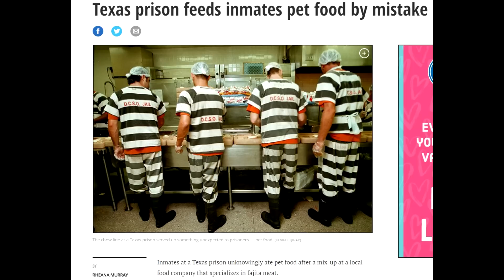5 Myths about Prison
In this video I talk about 5 myths about prison that I am asked about all the time, and just how REAL they really are!!!

ENJOY LIFE TEE SHIRTS AVAILABLE ( AND SIGNED BY ME!!! )

PSN: joepguerrero